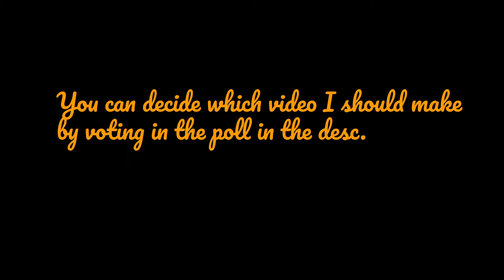WHAT VID SHOULD I MAKE NEXTTTTTTTTTTTTTTTTTTTT